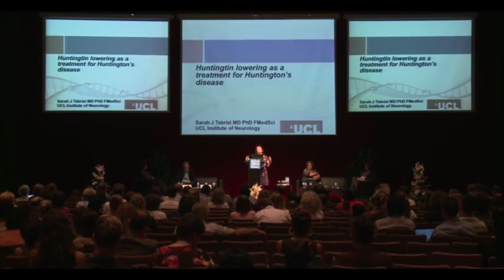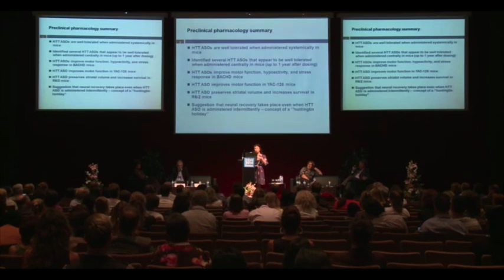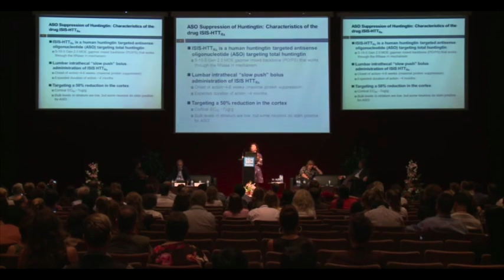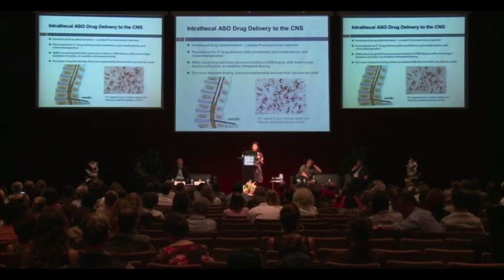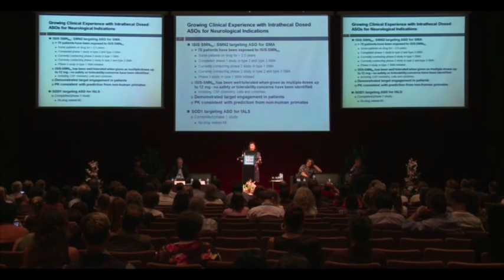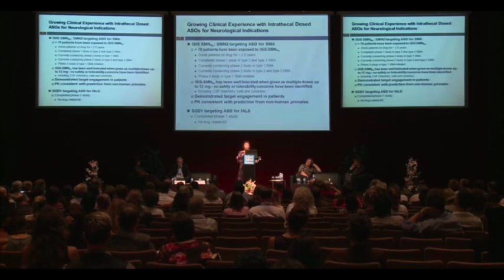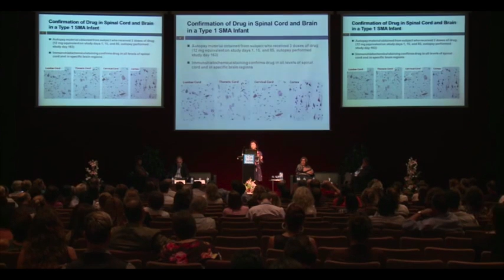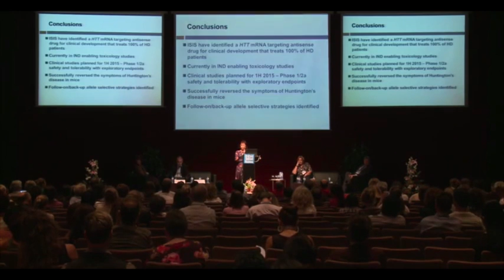Prof Sarah Tabrizi announces ASO huntingtin lowering trial for Huntington's disease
Prof Sarah Tabrizi of UCL, London, announces details of the first ever  trial of an agent designed to lower production of the mutant huntingtin protein that causes Huntington's disease, in partnership with Isis Pharmaceuticals. The trial is the first in HD patients to use 'huntingtin lowering' or 'gene silencing' technology. Patients will receive injections of antisense oligonucleotide (ASO) into the spinal fluid by lumbar puncture. Full details of the trial are awaited; it is expected to begin in the first half of 2015 at multiple sites.